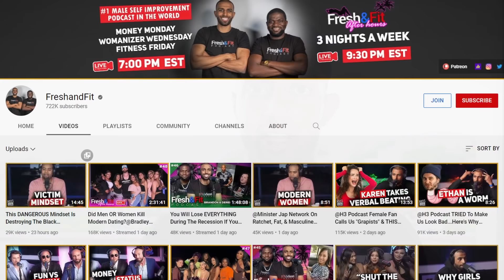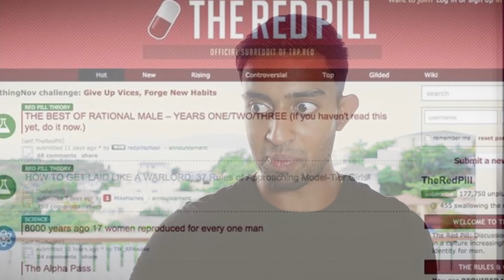The World Is A Lot More Positive Than The Internet Makes You Think